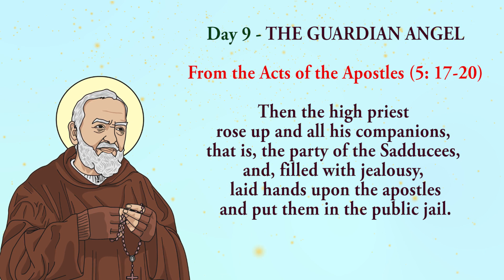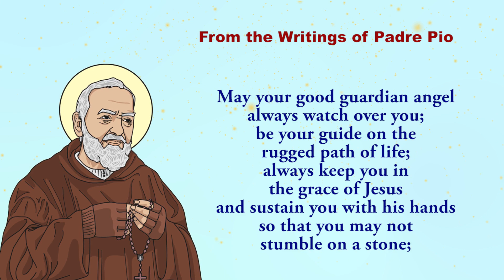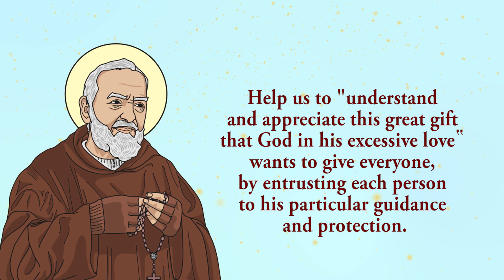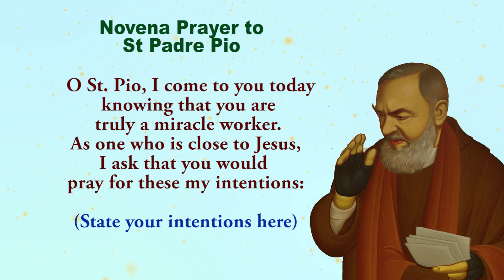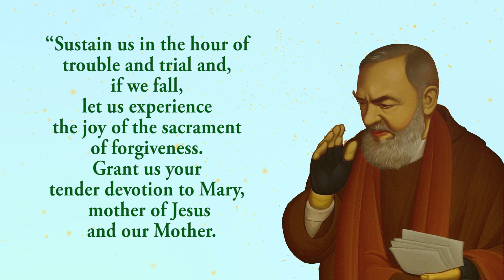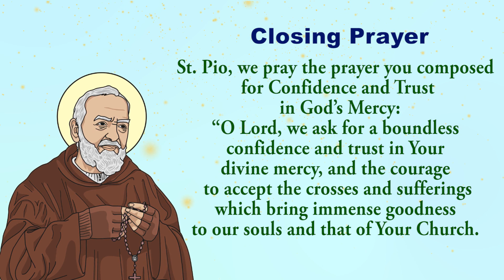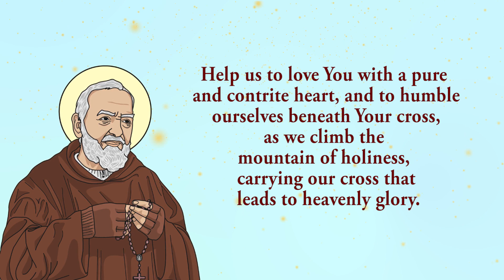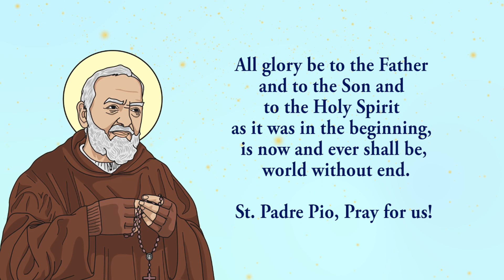🙏Pray Along🙏 9th Novena To St Padre Pio 🙏 22 September 2023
The Ninth novena to St Padre Pio